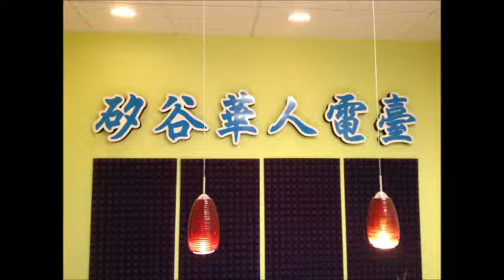SVC Media Radio Program 96.1FM 09082014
7:00-7:30 Donghao Zhang, 7:30-8:00 Vicky Chou